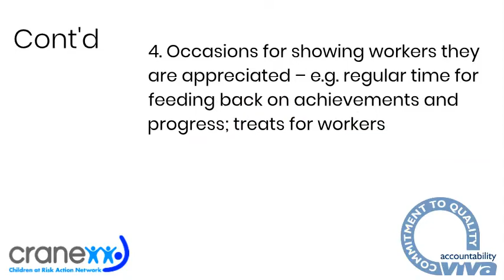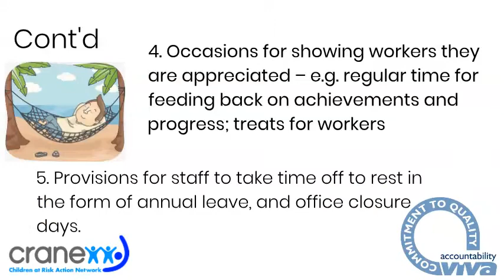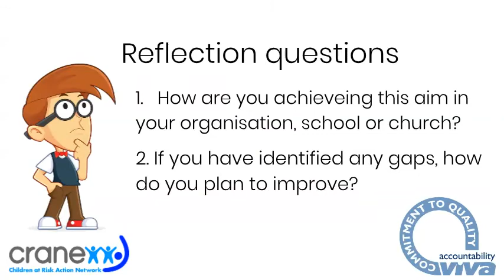QIS People Care AIM 2 Reward Doodly